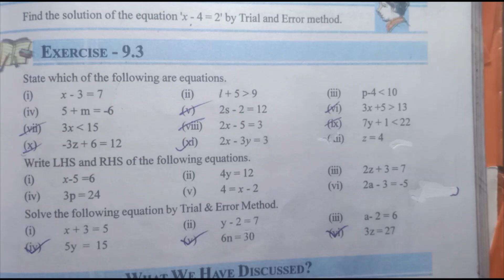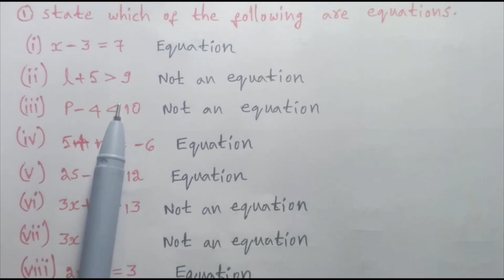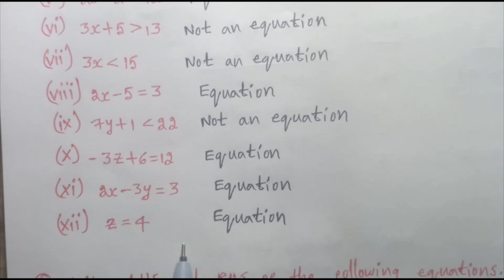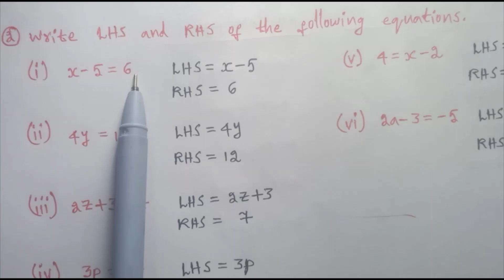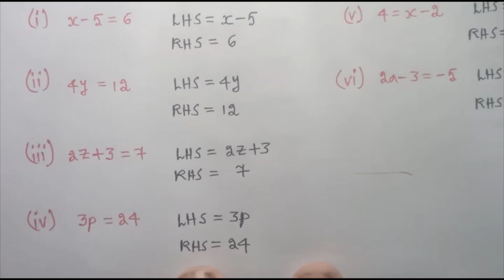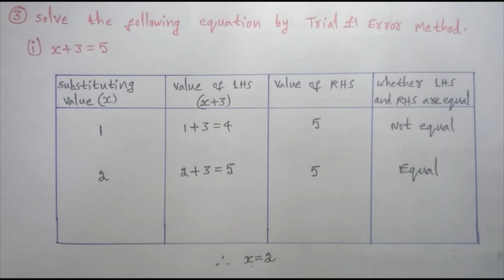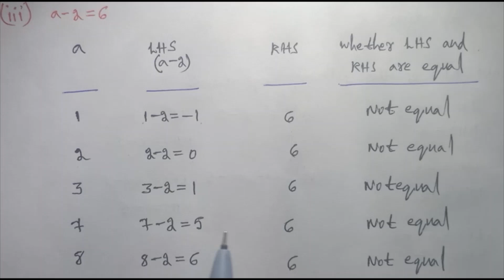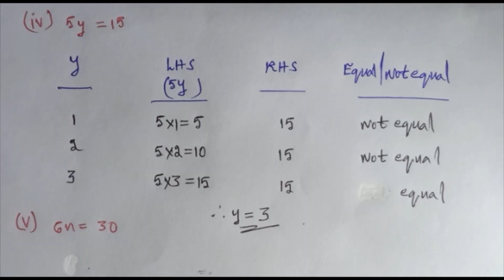6th Class Exercise 9 3 (Introduction to Algebra)